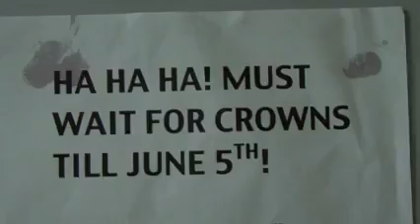Prom Promotion South Hills High School 2010